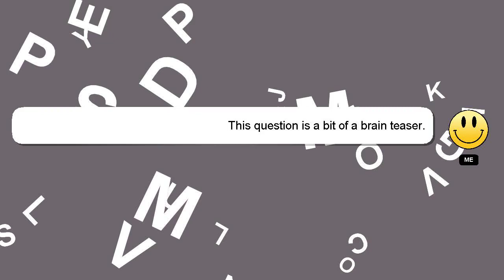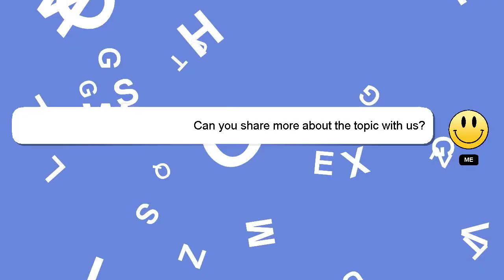How to receive call in noise colorfit pulse buzz?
Here's a brief description of who I am, Hello everyone, I'm Delphi. I can be of service in providing you with answers to your inquiries. - How to receive call in noise colorfit pulse buzz?

Your answer will be appreciated and acknowledged with a 'heart' from me.

*2 What we are experimenting :*